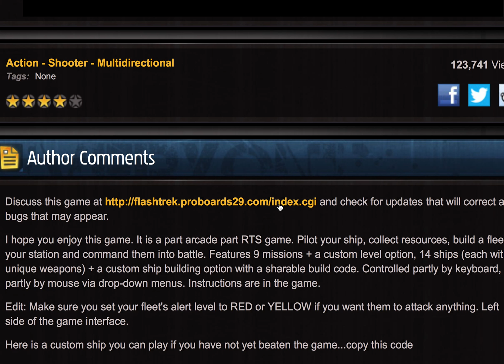FlashWars: Star Wars Game - The Xiang II - 7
Hello, and welcome back to the series where my mind explodes every few episodes because of the supreme epicness of all the actual explosions!

In this epic episode, I pilot a ship so awesome, my mind just exploded.